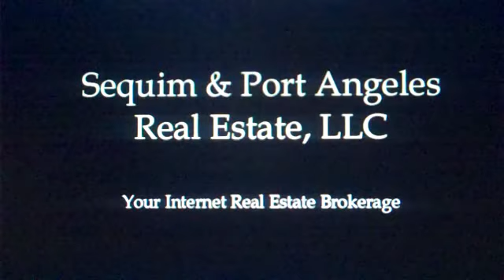A Creek Runs Through It